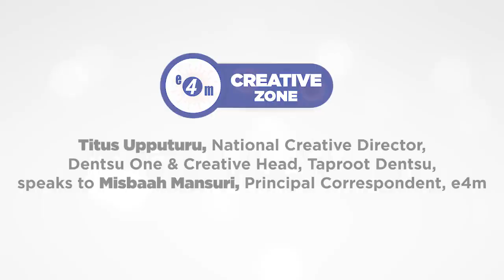In conversation with Titus Upputuru, NCD, Dentsu One & Creative Head, Taproot Dentsu